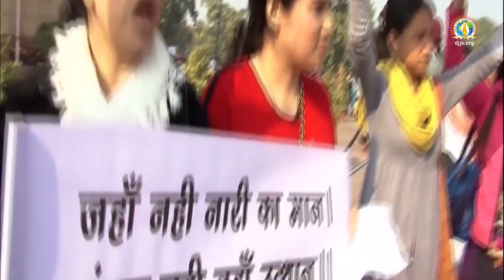Shrimad Devi Bhagwat Katha | Day 5 | Glory of Maa Saraswati | DJJS Katha | Sadhvi Aditi Bharti Ji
सा विद्या या विमुक्तये ||
Knowledge is that which liberates!

In the 5th day’s recital of Shrimad Devi Bhagwat Katha, by renowned Katha orator Sadhvi Aditi Bharti Ji, disciple of Divya Guru Shri Ashutosh Maharaj Ji, listen to the insightful saga of Maa Saraswati – the bestower of Knowledge. Also, know about the power of divine love through the character sketch of Maa Radha.

KEY HIGHLIGHTS:
• Discussion on Prakriti-tattva
• Glory of Maa Radha and Maa Saraswati
• Basant Panchami Celebration

WATCH D-Live Webstream of Shrimad Devi Bhagwat Katha in Dehradun [9th to 15th April 2023] on DJJS YouTube channel from 12th to 18th April 2023 | 10 AM to 1 PM & 7 PM to 10 PM [IST].

The Katha Is dedicated to the Nature Conservation Program of DJJS – Sanrakshan!

P.S. Katha at DJJS is not an ordinary storytelling but unveiling and sharing of life-changing Spiritual wisdom imbued in ancient Indian Scriptures.